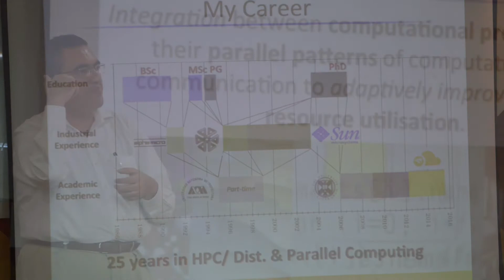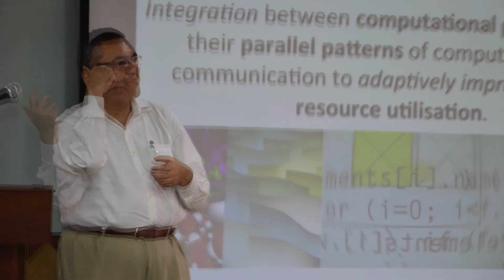Talk On Cloud Computing Data Analytic 18 March 2016